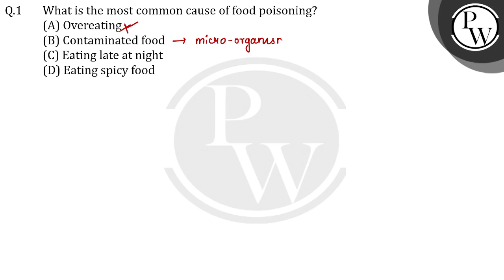What is the most common cause of food poisoning?....